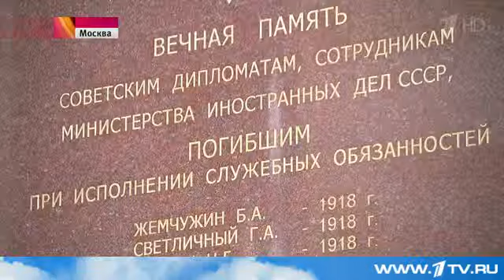10 февраля российские дипломаты в стране и за рубежом отмечают профессиональный праздник Первый ка